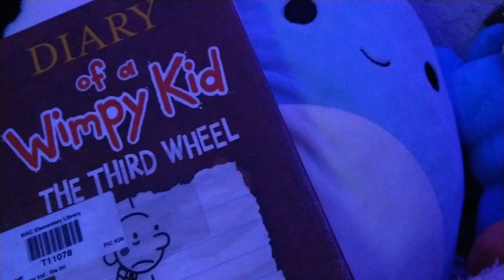blue island episode 6 the hand with the dino mask [New episode]